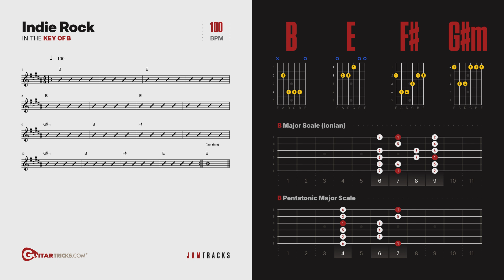Indie Rock Guitar Backing Track - B major - 100bpm | Guitar Tricks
Grab your guitar and play along! These Jam Tracks are designed for you to practice your new skills with a live band. Shred your latest lick, use this for more entertaining scale practice, or just strum along and make it groove.

+ Hundreds of song tutorials
+ Step-by-step instruction